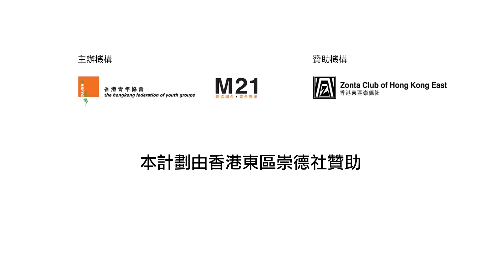《一萬個笑容》黎皓宜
香港青年協會賽馬會Media 21媒體空間(M21)，獲得香港東區崇德社贊助，舉辦《一萬個笑容》捕捉不同人士的笑容，結集成相片集，並剪輯成短片，透過不同的平台，向大眾推廣精神健康、快樂生活。